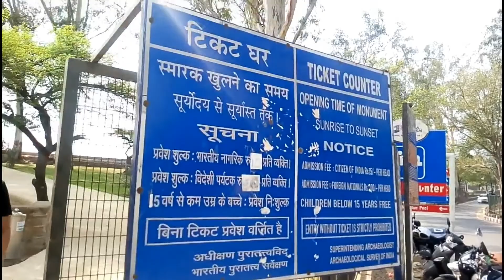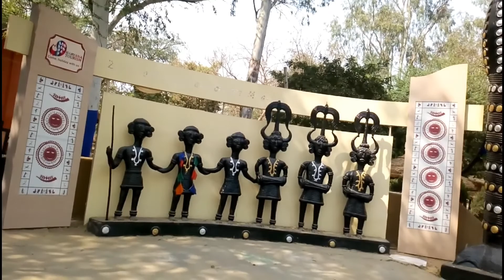Haryana Surajkund vlog ( bhaiyo ka channal a.k